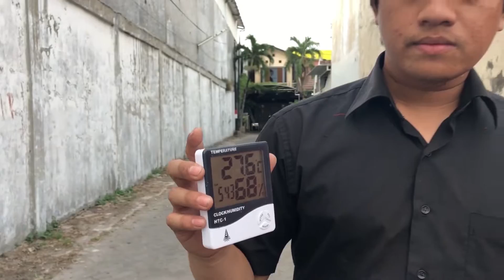VlogEnam CARA CEK KELEMBAPAN TANAMANMU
CARA CEK KELEMBAPAN TANAMANMU

Langsung aja pantengin Video diatas

Dan...

Segera Praktekan Dirumah

Infarm.id menyediakan peralatan dan perlengkapan Urban Farming Terbesar di Indonesia.
Kami berkomitmen untuk memberikan pelayanan Terbaik dan Terlengkap dengan Jangkauan Pengiriman seluruh Indonesia 🇮🇩

Untuk Informasi dan Edukasi seputar Berkebundirumah kalian bisa langsung

Pengen Peralatan dan Perlengkapan berkebun dirumah yang terbaik & terlengkap?!!